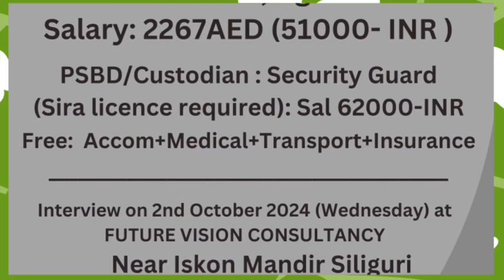बोनस सम्बन्धी सभामा 20% बोनसमा निर्णय लिइयोस् अन्यथा धेरैवटा भित्री कुराहरू सार्वजनिक हुनसक्छ - विनय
29 सेप्टेम्बर, 2024 को बोनस सम्बन्धी सभामा 20% बोनसमा निर्णय लिइयोस् अन्यथा धेरैवटा भित्री कुराहरू सार्वजनिक हुनसक्छ  - विनय तामाङ